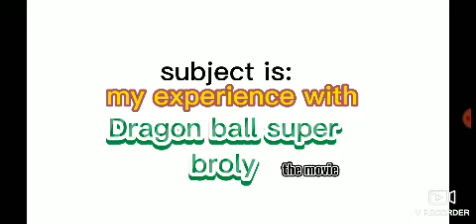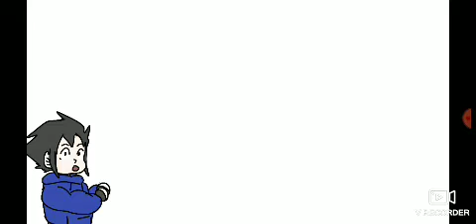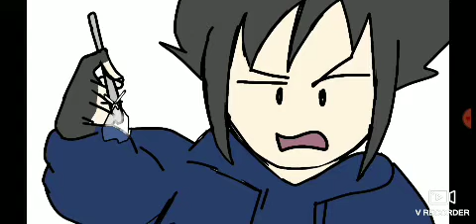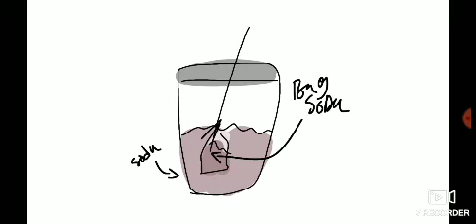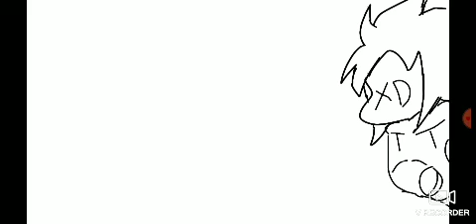✨😆 my friend finally made a new video 😆✨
here's the link to my friends video please show her some love 💕🙏